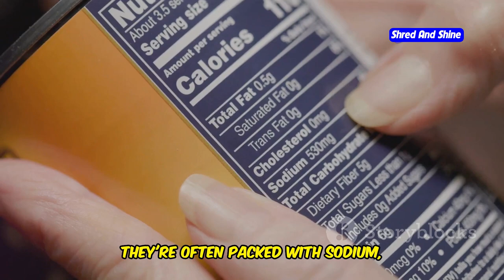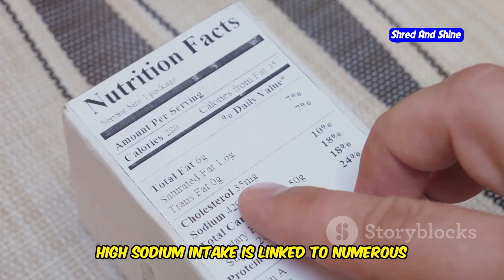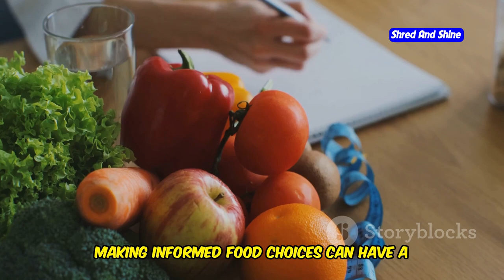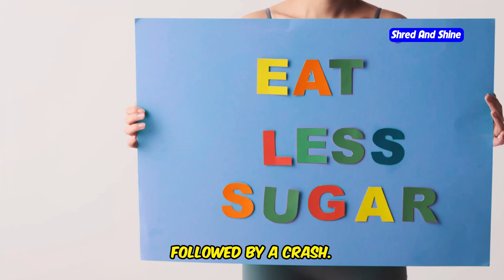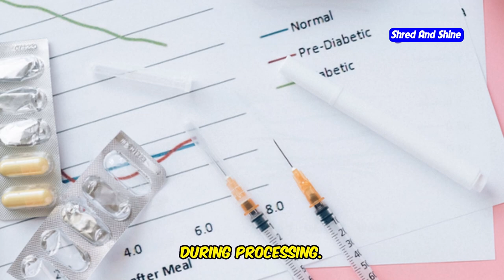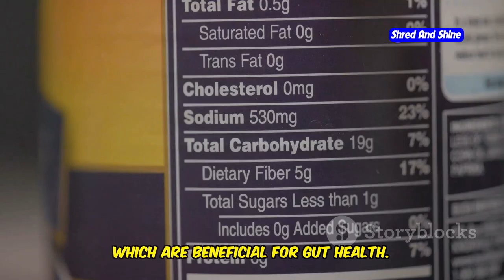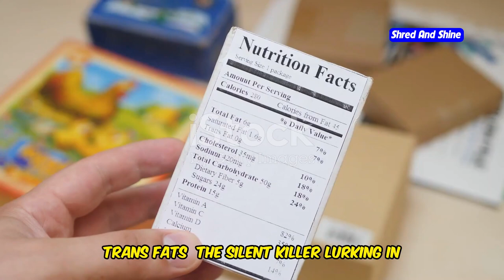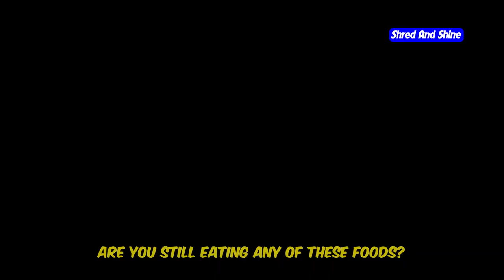What are the top 5 foods we should avoid ?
Are you wondering what are the top 5 foods we should avoid to improve our health? In this video, we’ll uncover the worst foods that are harming your body without you even knowing! These are the foods you should never eat if you're serious about weight loss and a healthier lifestyle. From surprising snacks to everyday meals, we'll explore unhealthy food choices and offer tips on how to lose weight by cutting out these foods to avoid. Whether you're on a weight loss diet or just looking for better nutrition, knowing what not to eat is essential. Make sure to watch till the end for healthy alternatives and actionable health tips that will help you stay on track. Discover the hidden dangers of certain foods and start your journey to better health today!

OUTLINE:
00:00:00 Hidden Dangers in Your Food!
00:00:21 The Shocking Truth About Processed Meats
00:03:14 A Sweet Trap
00:05:37 The Not-So-Innocent Staple
00:06:15 Sugar Overload in Disguise
00:09:15 The Silent Killer Lurking in Your Food
00:09:54 Take Control of Your Health!